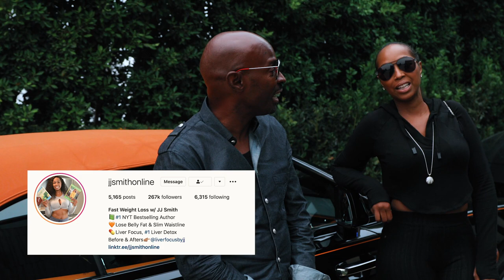She bought a $500,000 supercar and here’s what I did to it😱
My best friend  @jjsmithonline just bought a Rolls Royce Dawn Black Badge and you know I had to test drive and to see if it passes my fun factor test.

💰WANT TO BECOME MORE SUCCESSFUL?
👨🏾‍🦲WHO IS TJ MILLIONAIRE MENTOR?:
Todd "TJ" Johnson has both founded and partnered to build companies in the industries of information technology, commercial construction, retail, hospitality, publishing and information marketing, leading these companies through startup, turnaround and growth modes. He's also an active real estate investor with properties all over the world.
🎥 Filmed and Edited by Ricky aka OneClickRick
Follow him on INSTAGRAM👇🏾